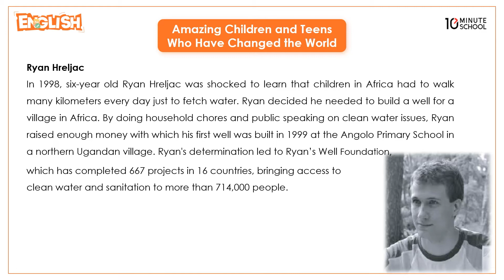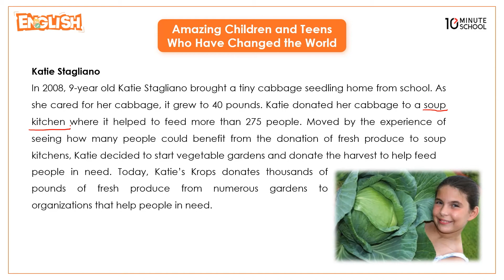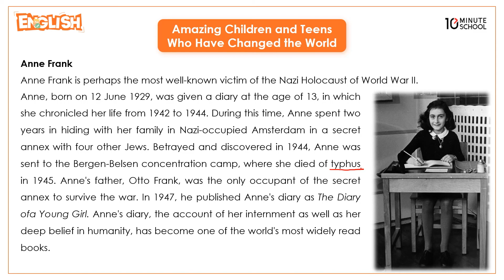06.14. Unit 6 : Lesson 5 - Amazing Children and Teens Who Have Changed the World (Part 2) [HSC]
আমাদের কোর্সসমূহ:
একাডেমিক:
Admission:
বিশ্ববিদ্যালয় বিজ্ঞান:➡️